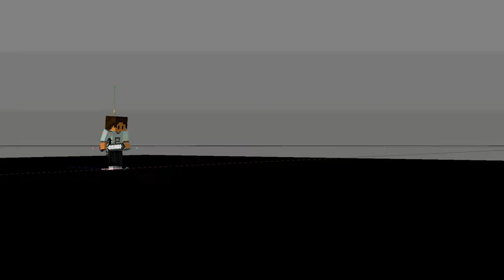Bandinan Preview 2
Animation Finished, now i need to do the camera